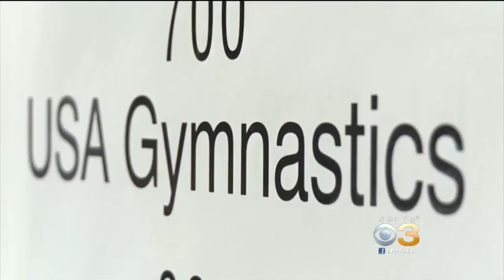Olympic Gymnast Aly Raisman Speaks In Court About Larry Nassar's Sexual Abuse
Aly Raisman is one of many who say Nassar sexually abused them.